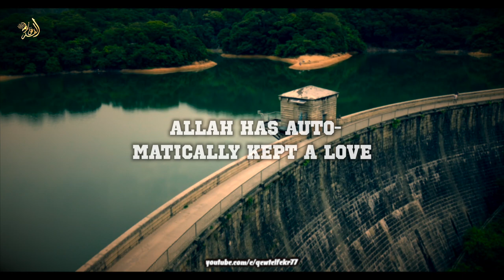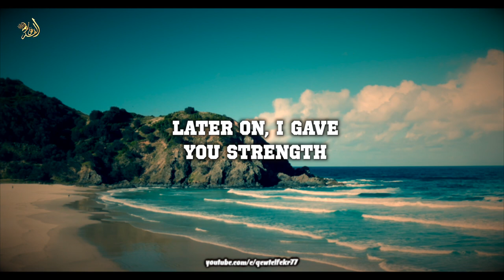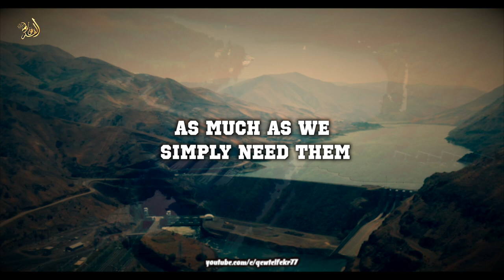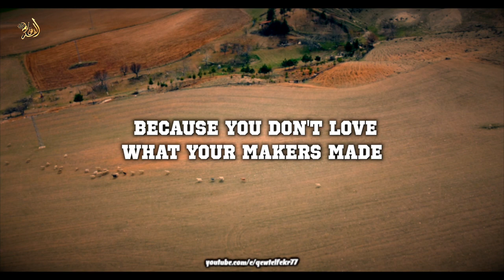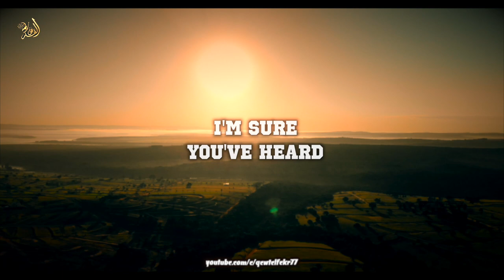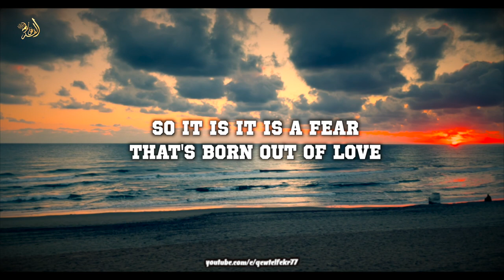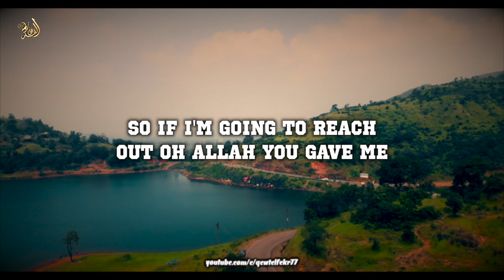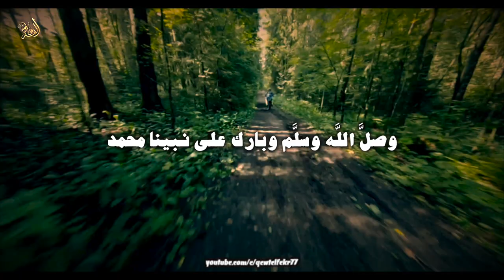Three Secret’s Can Change Your Life Forever! -Mufti Menk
Three Secret’s Can Change Your Life Forever

Footage used in the Clip:►